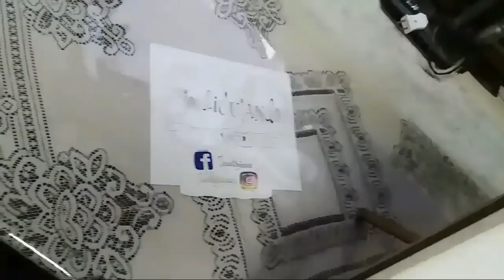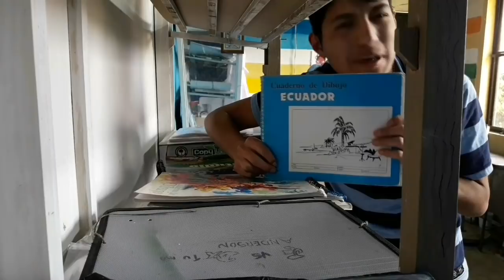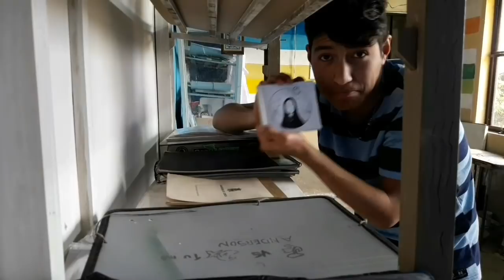Room tour en el taller y los materiales que uso